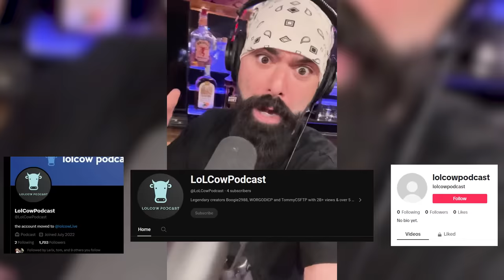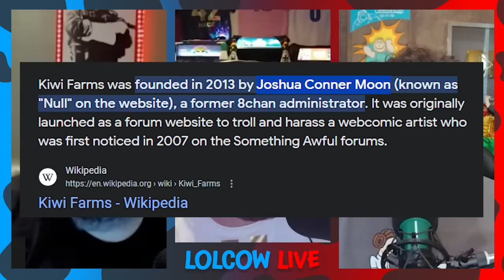Boogie2988 Gets Roasted by Wings!